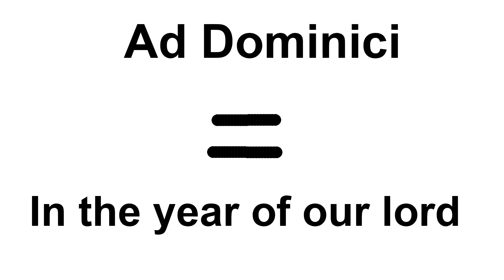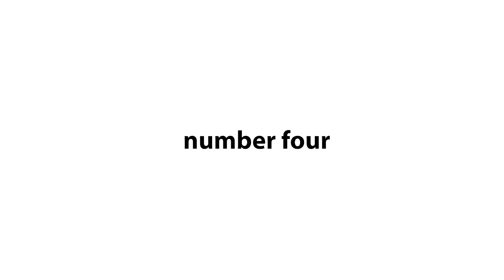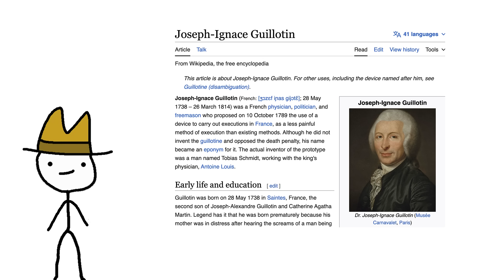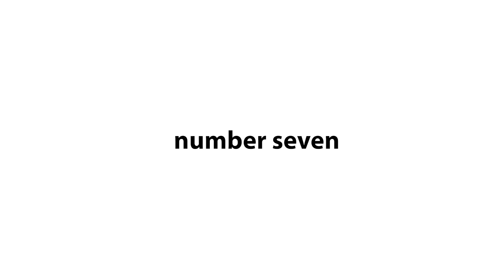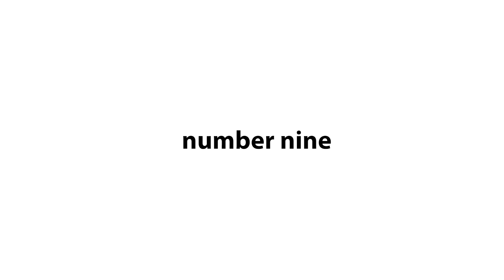Historical Misconceptions Everyone Still Believes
Here are a few Historical Misconceptions that you probably still believe
How many of these did you believe before you saw this video?

Let me know if there's a topic I should talk about in the comments